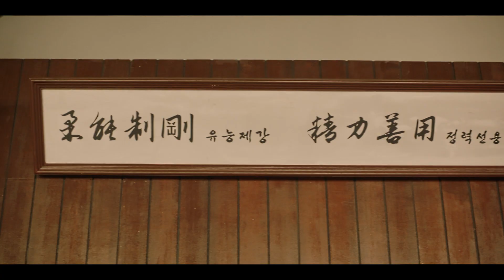[2회 선공개] "내가 좋아해, 유도만큼 웹툰💙" 새 직업에 온마음 쏟은 김세정!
〈오늘의 웹툰〉 2회 선공개입니다.